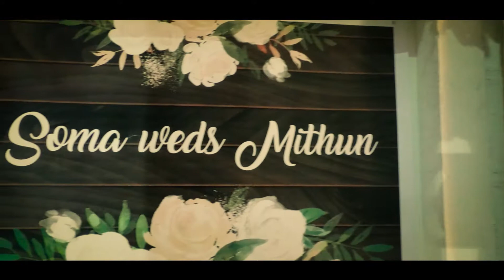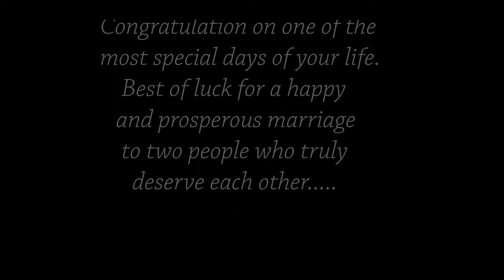Soma Weds Mithun // Bengali Wedding // Manorama Studio